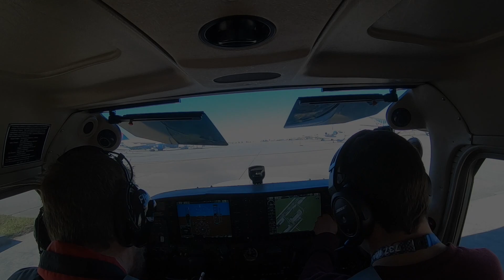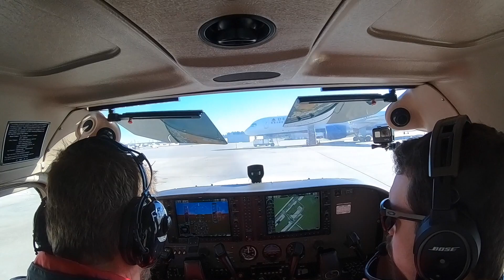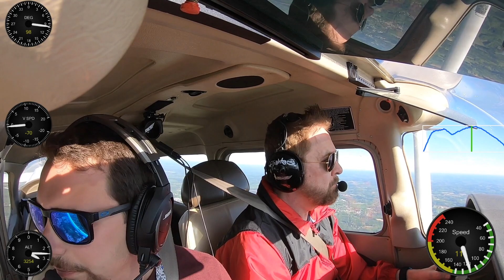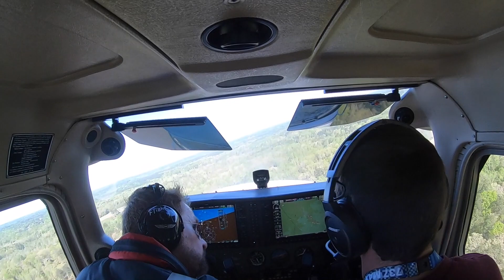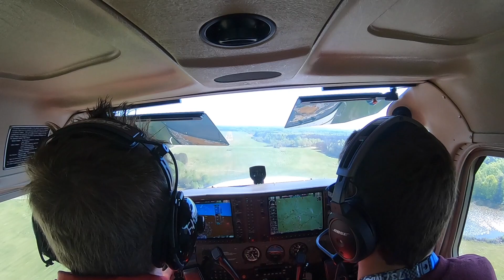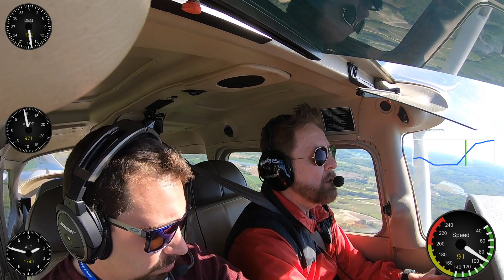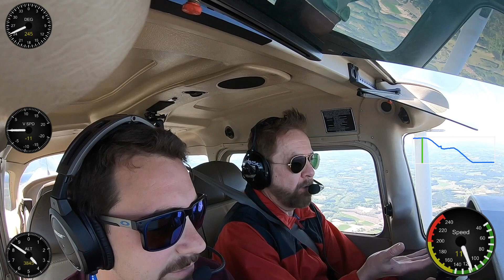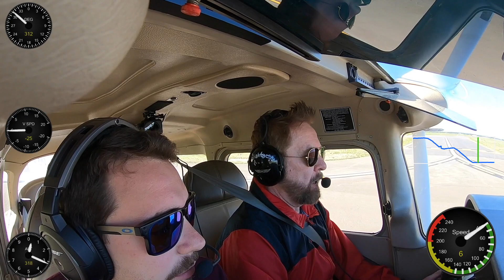Thirty First Flying Lesson 041619 With Gauges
This video is about Thirty First Flying Lesson 041619 With Gauges